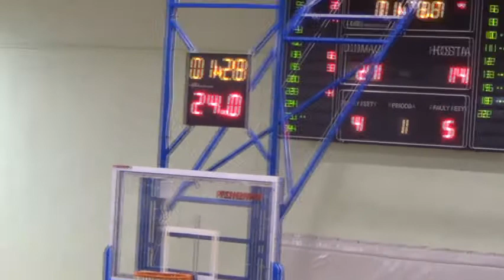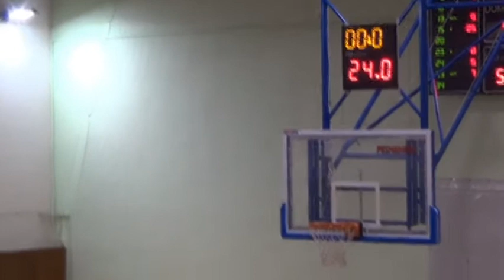Piešťanské Čajky - MBK Ružomberok